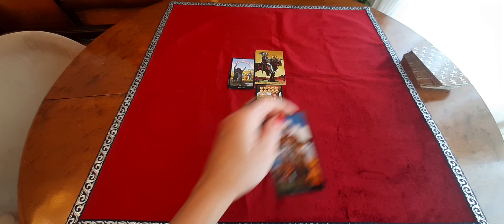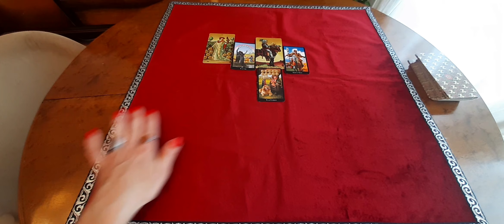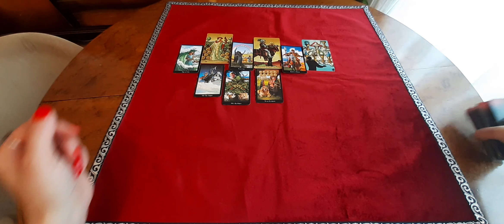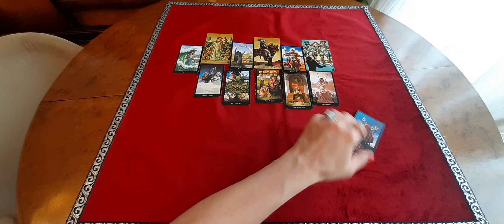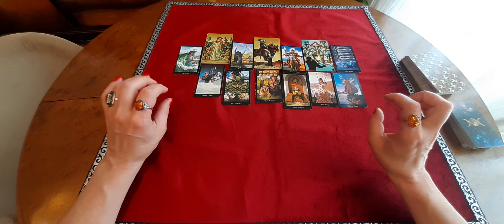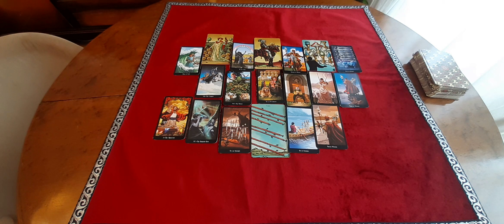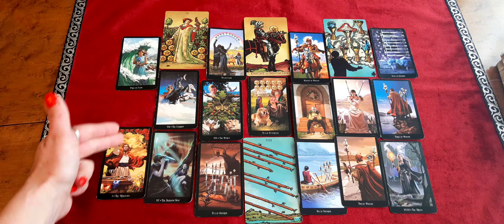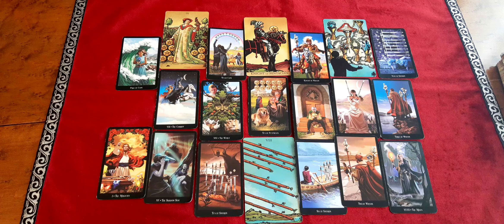STIER JULI 2022 ♥ Ein neues Lebenskapitel ♥ Tarot Karten Orakel für die Sternzeichen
Stier Sternzeichen Orakel für den Monat Juli 2022 mit Tarot Karten. Die Legung ist an das Kollektiv gerichtet. Personenkarten können beide Geschlechter repräsentieren.